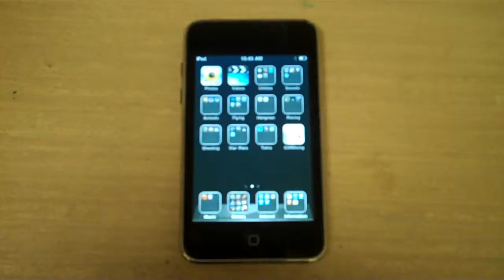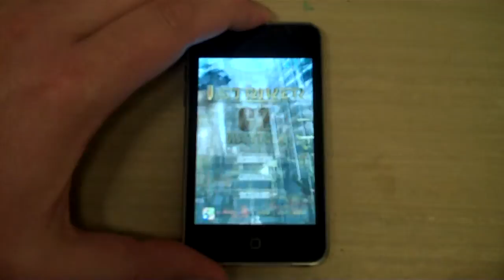Randall M. Rueff 2011 A.D. # 241 on 5-9-2011 A.D.